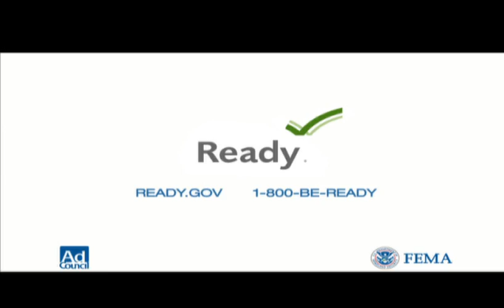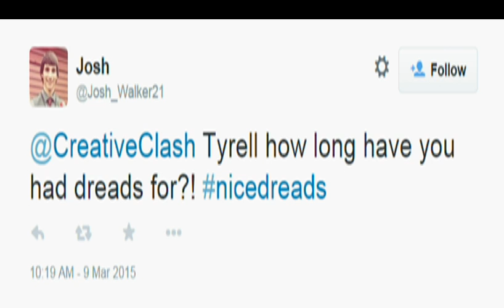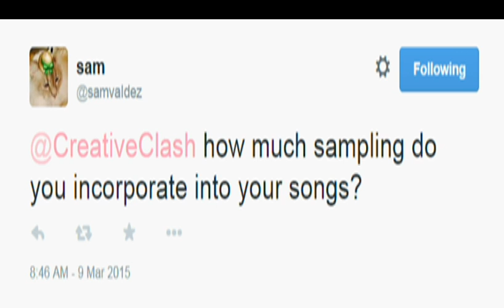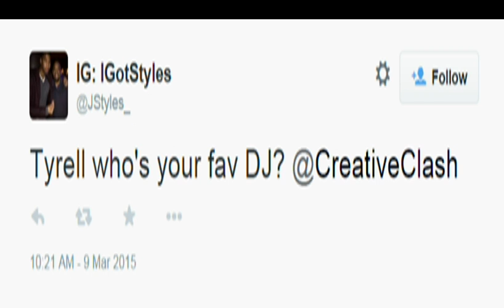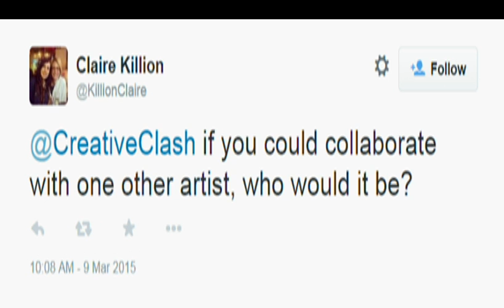Creative Clash - Tyrell Compton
This Creative Clash episode features Tyrell Compton, who performed his original song, "I Want You To See." This was originally recorded live on March 9, 2015.